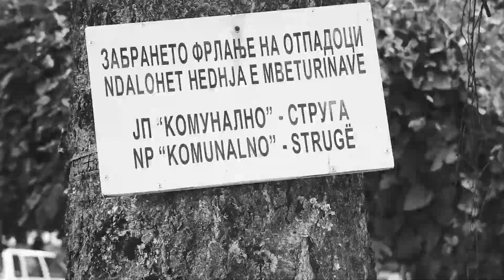Ignorance (Short Film)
"Ignorance" is an experimental form, made for those who want to understand. Even though there is no classic narration, the story has a clear ending. The "ship of fools" sailed away to the island of self-destruction. But only little too late. Their ignorance already sucked us all into a black hole. Made in Struga. Valid everywhere.
Idea: Dimitri Golaboski
Created by: Lenta
Produced by: ЗРА АКВА Струга
Supported by: CIVICA MOBILITAS
Struga 2018